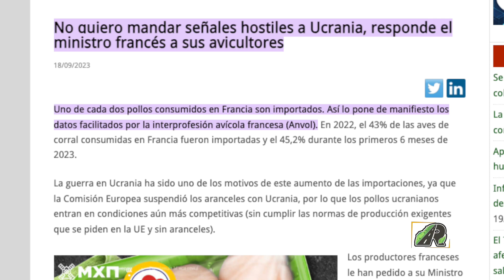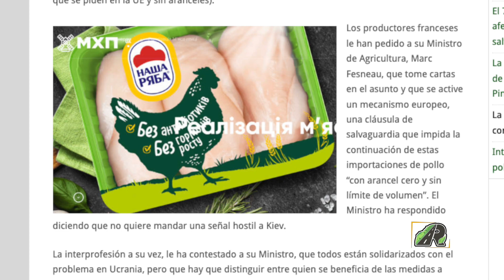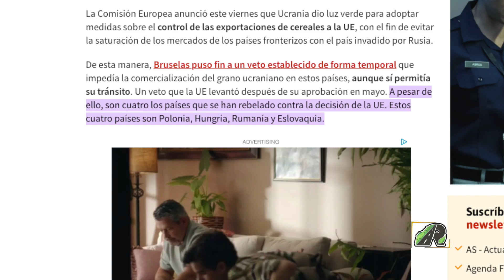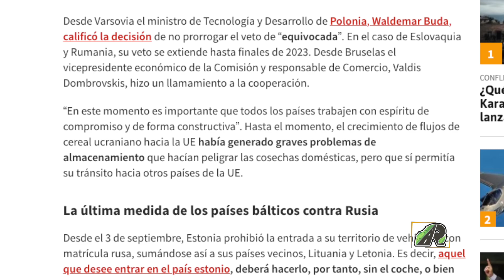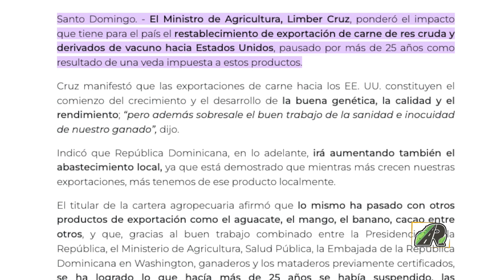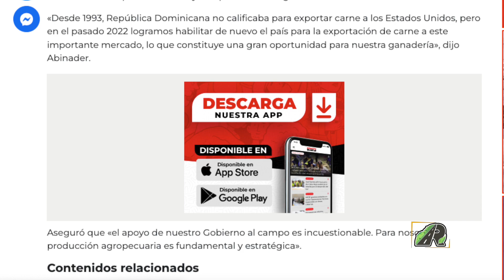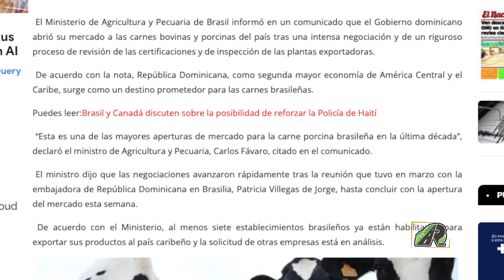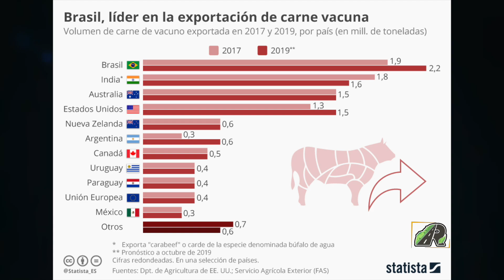La Inobservancia podria crearle problemas al campo dominicano.